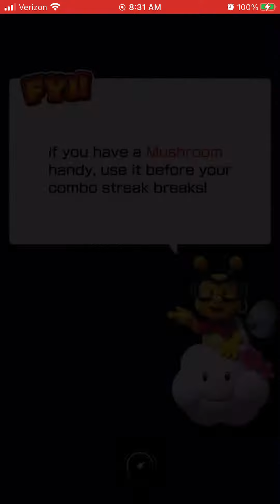Mario Kart Tour - Waluigi in Combo Attack